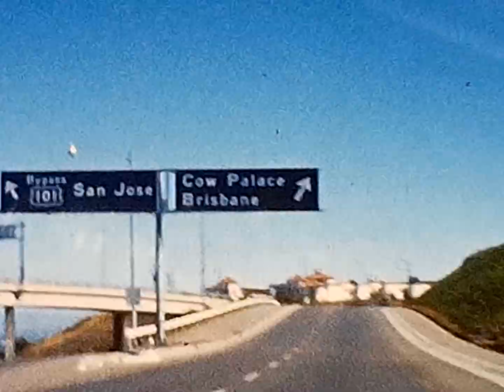Grandpa Buck’s San Francisco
Mulcahy family movies